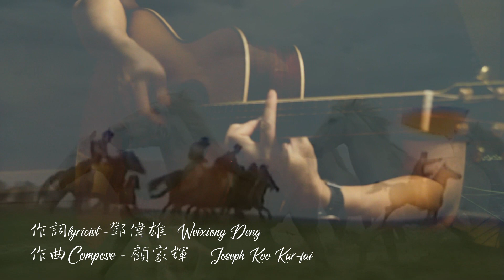射雕英雄传之铁血丹心 指弹 OST Legend Of The Condor Heroes 1983 Fingerstyle copy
【Introduction to the TV show "The Legend of Condor Heroes"】
The Legend of Condor Heroes  (also translated as Legend of the Eagle Shooting Hero) , written in 1957, is a martial arts (Wu Xia) novel by Jin Yong (Louis Cha), it was originally published in the Hong Kong Commercial Daily newspaper.

In 1983, it was first broadcast on TVB Jade in Hong Kong and became the most popular TV show in mainland, Hongkong, Taiwan and the whole Southeast Asia. The 59 episode series is divided into three parts. From 1983 to 2017, The Legend of the Condor Heroes has been reshot more than ten times. The 1983 version of The Legend of the Condor Heroes starring by Felix Wong and Barbara Yung is considered by many to be a classic television adaptation of the novel and this shot has been recognized as the most successful version and an unsurpassed classic in history.

This theme song of the first part of this episode is called "Iron Blood and Loyal Heart", the same title of the first part of the Condor Trilogy and is followed by The Return of the Condor Heroes and The Heaven Sword and Dragon Saber.

【Appreciation of theme song】

As soon as the prelude of "Iron Blood and Loyal Heart" came out, it was a continuous and rapid upward string music and an overwhelming yellow-sand-like harmony. People entered that scene, "strong wind and sand, wild and vast", the hero "shooting the eagle and galloping outside the barrier with a bow, laughing proudly." There is no boredom in this life", the beauty chanted "two vines and trees are lingering", "Hundreds of kalpas are also in my heart". Family and country love, here is a collection of masculine things. Singers Luo Wen and Jenny, Hua Zhenghong and Xiangzheng Nong in the 1980s, their voices are full of high-spirited spirit and skill in their prime.

In 1983, "The Legend of the Condor Heroes" filmed by Hong Kong TVB was all the rage. The episodes and music in it also won the hearts of the audience. According to the sequence of filming, there are three important theme songs in the show, namely: "Iron Blood Danxin", "Life is Meaningful", and "You Are Always Good in the World" all take the form of male and female duets, and "Iron Blood and loyal heart" is a masterpiece especially for its combination of lyrics and music. It has been sung so far:
"Vaguely seen in the dream, the waves in my heart are now, put aside the world to break the hatred, and accompany to the horizon." The first sentence of the opening, like a long-term memory, kicked off the prelude, and slowly expressed the theme of the whole play. In the song, "chasing the grass and the vast desert in all directions" and "shooting the eagle and drawing the bow and galloping outside the fortress" are particularly vivid, showing the sense of the natural space of the desert wasteland. The song interweaves the heroic heroism of the chivalrous man with the lingering affection, and the melody is pleasing to the ear, and it appears repeatedly in this "trilogy" style martial arts drama, especially in the key passages, it strengthens the performance, and naturally deeply imprints in the hearts of every audience who watched this play, it became the most popular Cantonese golden song in the history of the Chinese music industry.

【射雕英雄传介绍】
《射雕英雄传》，写于1957年，是金庸（查路易饰）的武侠小说，原载于香港商报。

1983年在香港TVB翡翠台首播，成为大陆、香港、台湾乃至整个东南亚地区最受欢迎的电视节目。 59 集系列分为三个部分。从1983年到2017年，《射雕英雄传》重拍了十多次。 1983年版的《射雕英雄传》由黄日华和翁美玲主演，被许多人认为是该小说的经典电视剧改编，这一版本被公认为最成功的版本，也是历史上无与伦比的经典。

本集第一部的这首主题曲叫做《铁血丹心》，与神雕三部曲第一部同名，之后是《神雕侠侣》和《天剑龙侠》。

【主题曲鉴赏】
《铁血丹心》的前奏一出来就是连续急促上行的弦乐和铺天盖地黄沙般的和声，人就进了那个情景，“猛风沙、野茫茫”，英雄“射雕引弓塞外奔驰，笑傲此生无厌倦”，美人轻吟“藤树两缠绵”、“身经百劫也在心间”。家国爱情，这里是集大气阳刚的东西。演唱者罗文和甄妮，20世纪80年代花正红、香正浓，声线里历历都是盛年的意气风发和功力劲道。

1983年香港无线电视台拍摄的《射雕英雄传》风靡一时，其中的各首插曲与音乐也是深得观众之心，此剧若按照其拍摄的先后顺序，共有三首重要的主题歌，分别是《铁血丹心》《一生有意义》《世间始终你好》，全部采取了男女对唱的形式，而《铁血丹心》尤以其词曲搭配之佳境堪为杰作，传唱至今:
“依稀往梦似曾见，心内波澜现，抛开世事断仇怨，相伴到天边。”开场第一句，仿佛久远的回忆一般拉开序幕，缓缓道出全剧的主题精神。歌中“逐草四方沙漠苍茫”、“射雕引弓塞外奔驰”两句尤为形象生动，呈现出大漠荒原的自然空间之感。该曲将侠之豪迈与情之缠绵交织得恰到好处，旋律悦耳动听，且在此“三部曲”式的武侠剧中反复出现，尤其到关键段落时更是强化演奏力度，自然深深地印在每个看过此剧的观众心里，成为华语音乐界史上最为流行的粤语金曲。